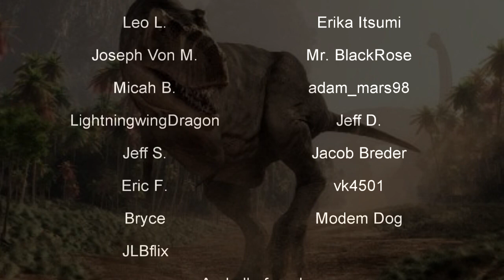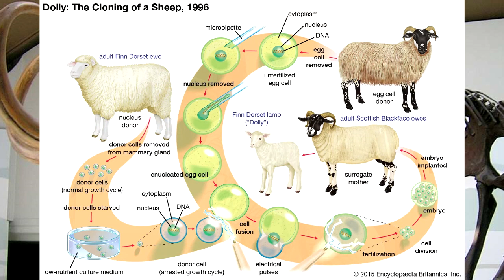Humans Didn't Kill the Woolly Mammoth and Cloning is Hard 🐘 Prehistory in the Dark 🐘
Mammuthus primigenius, commonly known as the Woolly Mammoth, is probably the best known member of the Mammuthus genus. They were large, hairy, similar to elephants but with much more massive tusks. They're arguably the most famous of the Ice Age megafauna, but like many of those they died off within the last 10,000 years.

It was thought that humans may have been responsible for the mammoth's extinction, but recent evidence suggests otherwise. Additionally, the potential of possibly cloning a mammoth and bringing the species back to life remains a complicated, but real, prospect.

"The woolly mammoth (Mammuthus primigenius) was a species of mammoth that lived during the Pleistocene until its extinction in the Holocene epoch. It was one of the last in a line of mammoth species, beginning with Mammuthus subplanifrons in the early Pliocene. The woolly mammoth began to diverge from the steppe mammoth about 800,000 years ago in East Asia. Its closest extant relative is the Asian elephant. DNA studies show that the Columbian mammoth was a hybrid between woolly mammoths and another lineage descended from steppe mammoths. The appearance and behaviour of this species are among the best studied of any prehistoric animal because of the discovery of frozen carcasses in Siberia and Alaska, as well as skeletons, teeth, stomach contents, dung, and depiction from life in prehistoric cave paintings. Mammoth remains had long been known in Asia before they became known to Europeans in the 17th century. The origin of these remains was long a matter of debate, and often explained as being remains of legendary creatures. The mammoth was identified as an extinct species of elephant by Georges Cuvier in 1796."